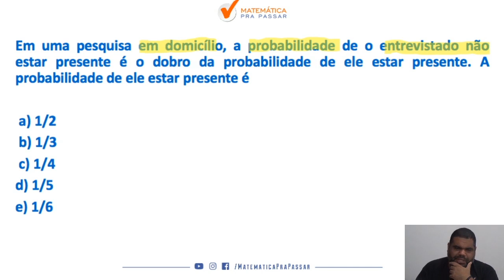Matemática para ESA |Dica 5| Probabilidade em Menos de 2 Minutos